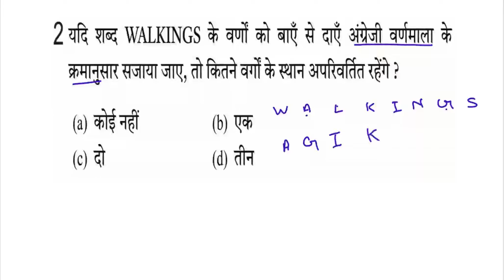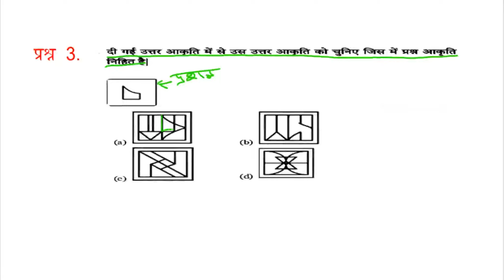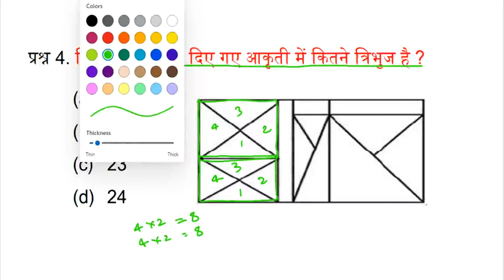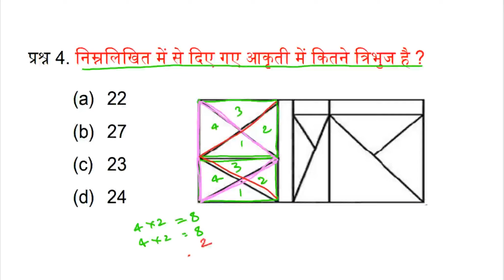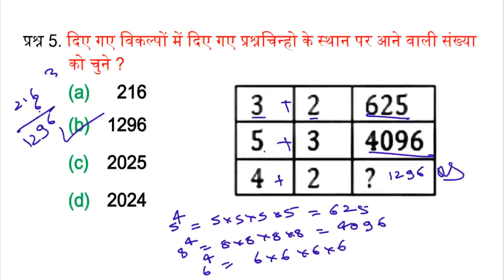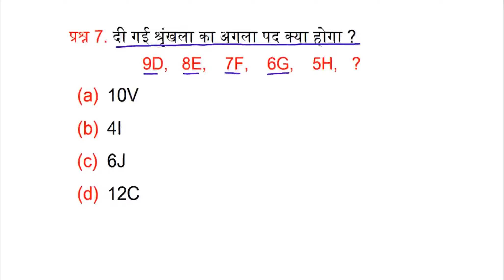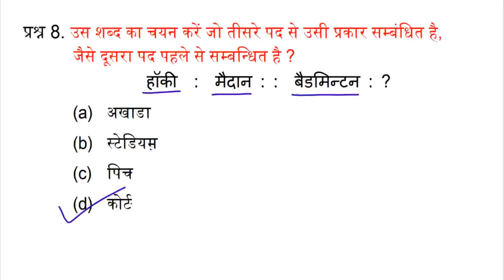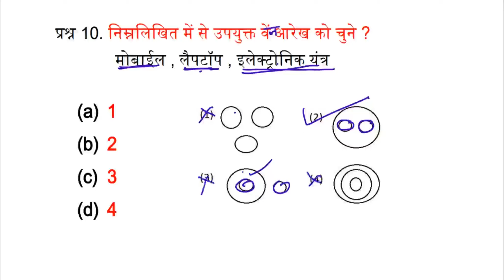UP POLICE REASONING CLASS || REASONING SHORT TRICKS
Teligram link -

reasoning classes
reasoning
up police reasoning practice set
calendar reasoning
syllogism reasoning
dice reasoning
reasoning up police constable
rwa reasoning practice set
sbi clerk reasoning
logical reasoning
puzzle reasoning
analogy reasoning tricks
inequality reasoning
sandeep sir reasoning
ssc gd practice set reasoning
analogy reasoning ssc gd
ssc gd reasoning syllabus
rwa ssc gd reasoning
ssc gd ka reasoning
analogies reasoning ssc gd
reasoning ssc gd practice set
rwa ssc gd reasoning practice set 2023
similarities and differences reasoning ssc gd
rwa practice set ssc gd reasoning
ssc gd reasoning rwa
up police constable reasoning
up police reasoning syllabus
reasoning practice set up police
reasoning up police
up police constable reasoning practice set
reasoning for up police constable
reasoning classes up police 2023
up police reasoning practice set rwa
up police reasoning marathon class
rwa reasoning practice set up police
logical diagram reasoning up police constable
up police practice set reasoning
clock reasoning up police
up police constable reasoning syllabus
reasoning up police practice set
reasoning classes up police 2024
up police reasoning classes
up police reasoning previous year question paper

bihar ssc reasoning syllabus
reasoning bihar ssc inter level
reasoning classes bihar ssc
bihar ssc inter level reasoning syllabus
reasoning practice set bihar ssc
reasoning for bihar ssc inter level
bihar ssc reasoning mock test
bihar ssc math reasoning practice set

paper cutting and folding reasoning for ssc cgl
reasoning playlist for ssc cgl
reasoning classes for ssc cgl

reasoning bssc
alp reasoning
alp reasoning class
alp reasoning practice set
reasoning alp
rrb alp reasoning classes
reasoning classes alp
rrb alp reasoning classes 2024
REASONING UP POLICE
SSC GD REASONING CLASS
BSSC REASONING
SSC GD 2024
ALP REASONING 2024
ALP REASONING CLASS | SSC GD REASONING | UP POLICE | BSSC